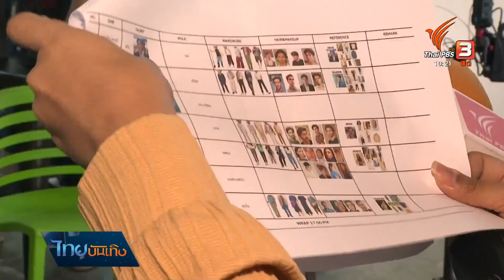เยี่ยมมองกองถ่ายกับ "สรี มามะ" : บุกเบื้องหลังฟิตติ้งละคร "เรื่องรักหลากรส Sweet Sensory 2"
จากความสำเร็จของละคร "เรื่องรักหลากรส Sweet Sensory" เมื่อต้นปีที่ผ่านมา ทำให้ไทยพีบีเอสไฟเขียวอีกครั้ง สร้างภาคต่อ แต่ตอนนี้ยังไม่ได้เปิดกล้องถ่ายทำ เพราะอยู่ในกระบวนการฟิตติ้งเสื้อผ้าหน้าผม ซึ่งขั้นตอนนี้ถือว่าสำคัญมากๆ เพราะภาพที่ผู้กำกับคิดไว้ จะผ่านไม่ผ่าน ก็ต่อเมื่อได้เห็นทีมนักแสดงเปลี่ยนลุค อยู่ในคาแรคเตอร์ตัวละคร 100 % ไปติดตามรายงานนี้จากคุณ "อาซือรี มามะ" ใน "เยี่ยมมองกองถ่าย กับ สรี มามะ"